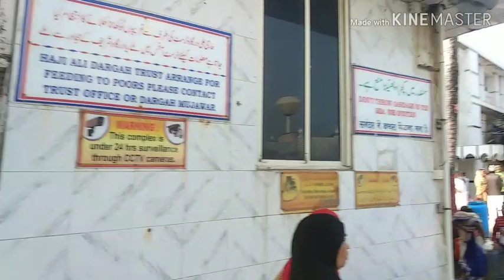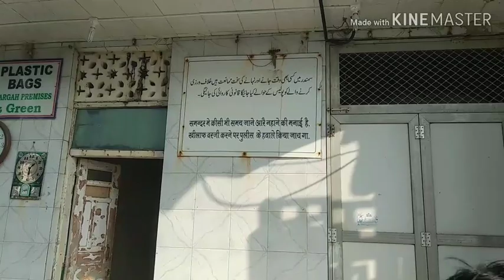Haji Ali Dargah की सैर मेरे साथ| My Mumbai tour |Famous place of mumbai|Skill Development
hajialimumbai hajiali mumbai Haji Ali Dargah Mumbai Maharashtra is one of the most popular religious places in Mumbai, Maharastra visited by people of all religions alike. Haji Ali Dargah Mumbai is one of India’s most famous and prestigious landmarks situated about 500 yards from the Mumbai shoreline in the middle of the Arabian Sea off Lala Lajpatrai Marg. The structure was erected on a set of high rising rocks and was given its present day shape in the early 19th century after the Trust was legally formed as an entity in 1916. Later, Pir Haji Ali Shah Bukhari had a recurring and disturbing dream that he had injured Earth by his act. Full of remorse, he soon fell ill and directed his followers to cast the coffin carrying his body into the Arabian Sea. Haji Ali died during his journey to Mecca and miraculously the casket carrying his body, floated back to these shores, getting stuck in the string of rocky islets just off the shore of Worli. Thus, the Dargah was constructed there.Haji Ali Dargah Mumbai Maharastra is Place Of Worship in Mumbai city, India(Indian City) which is Tourist Destination in rain session Monsoon Water Splash Haji Ali Dargah. Great place in mumbai,Mahaharstra Haji Ali Mumbai, Mahaharstra(Haji Ali Dargah Mumbai Mahaharstra),you can get more in about haji ali dargah Mumbai Mahaharstra listen piya haji ali, song Mumbai Mahaharstra, India. The accessibility to the haji ali dargah Mumbai Mahaharstra is very much dependent on the tides. As, the causeway is not bound by railings, when the causeway gets submerged during high tide it becomes inaccessible[citation needed]. Therefore, the dargah is accessible only during low tide. This walk on the causeway, with the sea on both sides, is one of the highlights of a trip to the shrine. Haji Ali Dargah Minaret of Haji Ali Dargah The dargah haji ali haji ali dargah mumbai Maharastra, haji ali haji ali mumbai dargah haji ali dargah mumbai mumbai haji ali dargah dargah sharif ali haji haji ali bombay bombay haji ali haji ali dargah miracles hajali hadji ali haji ali dargah in mumbai haji ali mosque dargah photos dargah haji ali mumbai baba haji ali haji ali timings www haji ali dargah mumbai dargah haji ali bombay haji ali dargah haji ali mazar islamic dargah hazrat nizamuddin auliya dargah muslim dargah haji muslim haji ali dargah bombay haji ali dargah information haji ali mumbai history haji ali dargah mumbai live haji ali dargah live haji peer dargah haji ali ki dargah dargah in mumbai haji ali india mumbai haji ali haji ali mumbai dargah haji ali mumbai india haji ali dargah history the haji piya haji ali dargah mumbai haji ali mumbai location haji ali bombay india mombai haji ali haji ali location haji ali shah bukhari piya haji ali history khwaja dargah haji ali india haji ali dargah mumbai location haji pir baba mumbai city haji ali piya haji ali dargah haji ali information noorani haji ali pir haji ali shah bukhari baba haji ali mumbai haji ali video india haji ali dargah in world haji ali live haji ali in mumbai haji ali dargah location piya haji ali mumbai all dargah sharif haji ali dargah sharif baba haji ali photo baba haji ali dargah haji ali mazar photo dargah in india haji ali dargah india hajialimumbai piya haji ali haji ali dargah video haji ali temple haji ali haji Haji ali,Haji Ali Mumbai,Dargah,Haji Ali Dargah Mumbai,Ali Haji,Haji Ali Dargah ,haji ali dargah mumbai miracle,mumbai haji ali,Haji Ali Dargah Mumbai-Haji ali-Haji Ali Mumbai-Haji Ali Dargah-Mumbai Haji Ali-Dargah-Ali Haji, waliallah